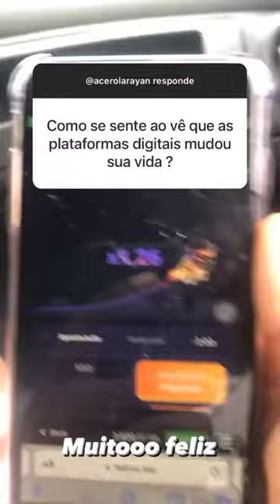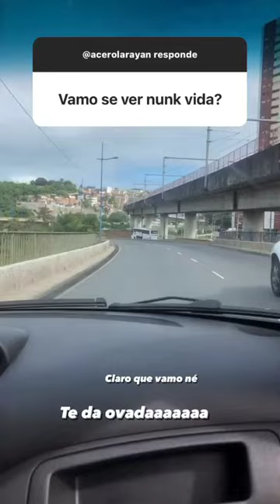Acerola lança e perguntado e fala sobre tudo 😱